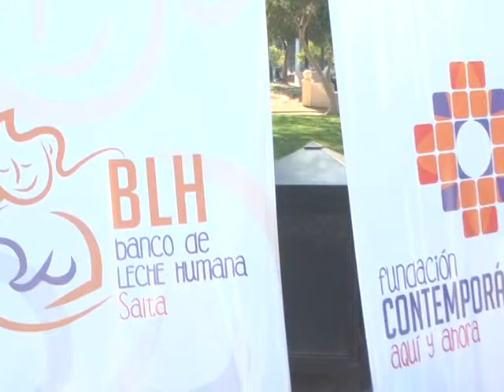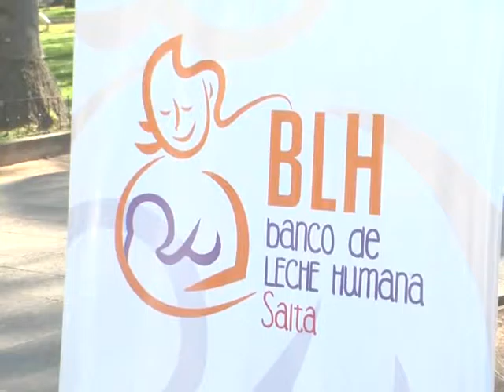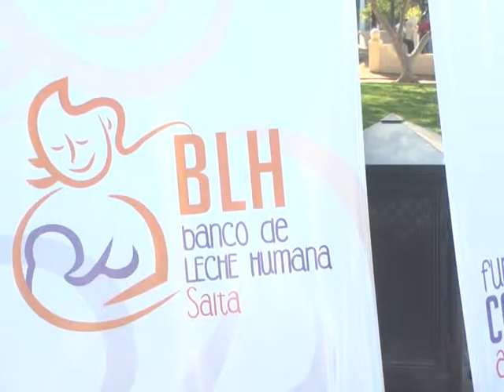JUNTAN FIRMAS PARA LA CREACIÓN DE UN BANCO DE LECHE EN SALTA